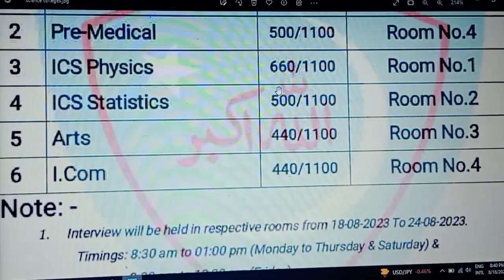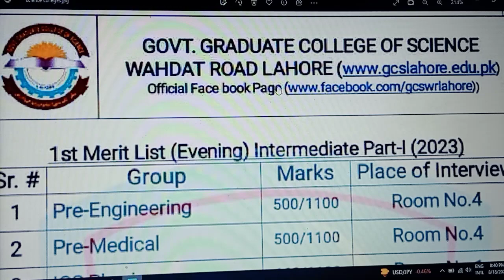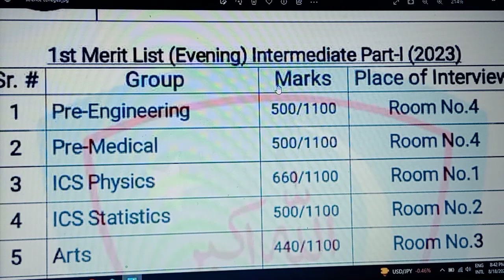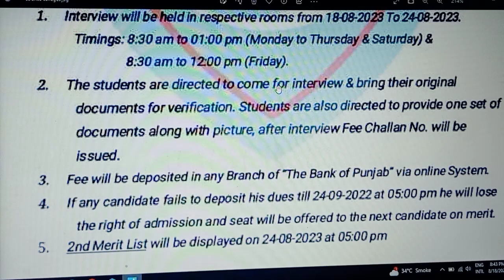Govt College of Science Lahore Merit List. First (1st) merit list of intermediate. Morning, Evening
Govt College of Science Wahdat Road Lahore has displayed its first merit list of Intermediate Evening Classes.